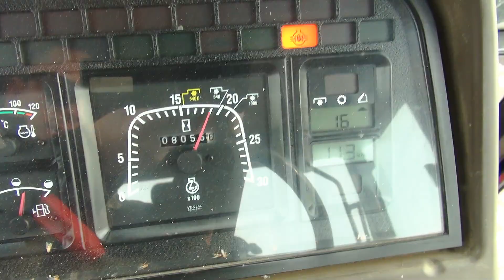Academia de arat la -8 grade-Prof.dr.Indry-New Holland M135 & Case International 5120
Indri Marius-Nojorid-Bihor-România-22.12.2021